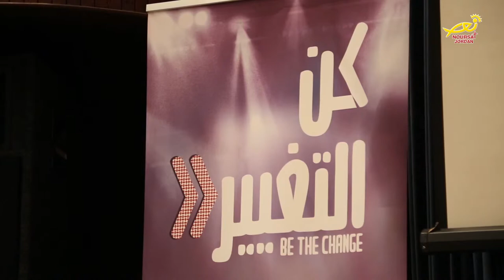نورسات الأردن : فعالياتُ أولِ حفلٍ موسيقي لمشروع "كُنْ التغيير"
بهدفِ نشرِ مفاهيمِ السلامِ والتضامنِ والمحبه من خلالِ الفنِ والعروضِ المسرحية ، انطلقتْ في عمان فعالياتُ أولِ حفلٍ موسيقي لمشروع "كُنْ التغيير" ، وقدّمَ مديرُ كاريتاسِ الأردن السيد وائل سليمان موجزاً عن هذا المشروعِ الذي سيُقامُ في ثلاثين مدرسةً موزعةً بمختلفِ محافظاتِ ومناطقِ المملكة ، حيثُ  أكدَّ على أهميةِ الفنِ بنشرِ وتعزيزِ مبادئِ السلامِ والأُخوةِ بين الطلاب ،  والذي سينعكسُ ايجاباً على مجتمعِهم وحياتِهم ، وابتدأتْ فقراتُ الحفلْ بأغانٍ ومعزوفاتٍ مميزه من قِبلِ أعضاءِ الفرقةِ الموسيقية ، والتي حملتْ بمجملِها مفاهيمَ الحبِ ونبذِ العنفِ وعيشِ عالمٍ يسودُهُ الوئامُ والسلامْ .. وقامَ مئةٌ وخمسونَ  طالباً وطالبه بعرضِ فقراتٍ فنيةٍ متنوعه .. وفي الختام تمَّ توجيهُ الشكرِ لجميعِ أهالي الطلابْ ومعلمي المدارسْ المشاركينَ بالبرنامج والذين كانوا جزءاً لا يتجزأُ من نجاحِ هذا الحفل .